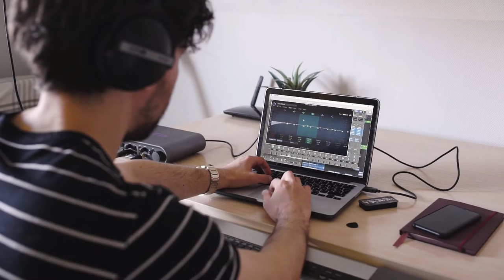Home Studio Recording Vocals | Music Production Free Stock Footage | Free Stock Video | Royalty Free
✔ No Copyrights.